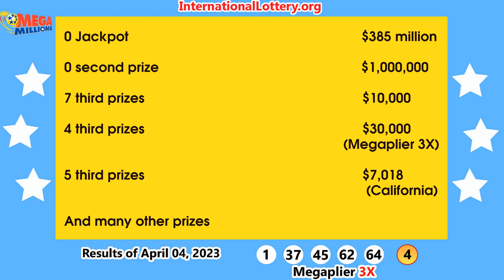Result of Mega Millions on April 04, 2023 - Jackpot rises to $414 million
► You can buy real lottery tickets online for US Mega Millions from anywhere in the world by visiting:

Step By Step To Play Mega Millions Outside US:
Follow our youtube channel to receive the latest news about the World's Biggest Jackpots!